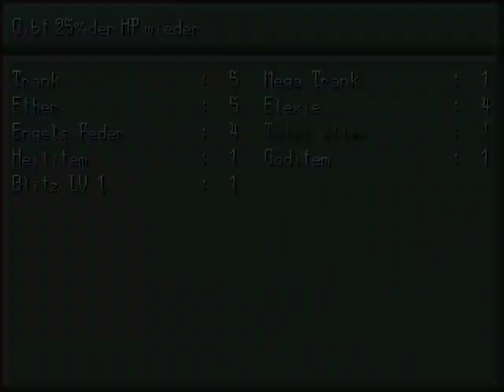Let's Play Alte Macht 5 - Das Ende der Kraft [Blind] 02 - Der Ursprung der Alten Macht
Spieler: Clainekun
Nintendo-Network-ID: Claine-kun
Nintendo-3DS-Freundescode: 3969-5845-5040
[von Kai]
[aus dem Jahr 2003]
Schon seit etlichen Generationen werden die verschiedenen Welten und Dimensionen immer wieder von einer neuen Bedrohung heimgesucht. Und immer wieder scheint das selbe Schema dahinter zu stecken. In diesem fünften und vorraussichtlich letzten Teil der Serie erfahrt ihr nun endlich wer hinter allem steckt und was es mit der sogenannten Alten Macht auf sich hat.